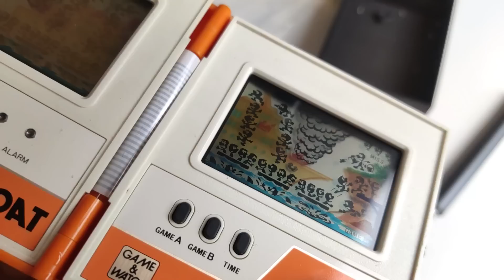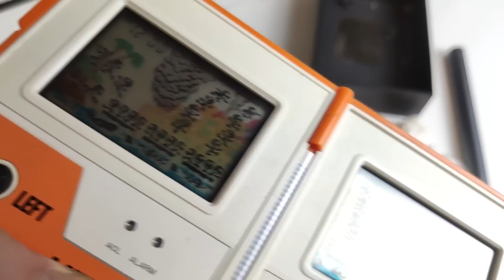REPARATION GAME AND WATCH : BOUTONS ET FILTRE POLARISANT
Je vais réparer de nouveau un game and watch lifeboat que j'avais acheté en vide grenier. Il a un problème de boutons que je vais changer, et aussi de filtres polarisants. On va le démonter et s'occuper de la réparation.

Filtre polarisant :